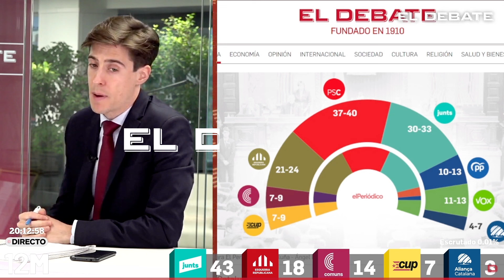Jorge Sanz: «Esquerra escogería entre papá y mamá, entre Puigdemont e Illa»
El subdirector de El Debate, Jorge Sanz, analiza la última encuesta elaborada por Sigma Dos para TVE y TV3 sitúa a Junts, ERC y las CUP con opciones de sumar mayoría absoluta -68 escaños- en su horquilla más alta y sin necesidad de incorporar a Aliança Catalana. «Puede haber una alianza tripartita de izquierdas, entre PCS, Esquerra y En Comú y que sea Esquerra el que escoja entre papá y mamá, entre Puigdemont e Illa», sostiene Sanz.